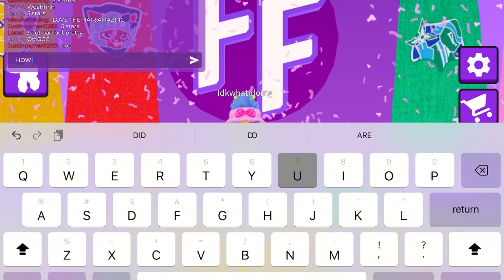Me and my sis trolling in fashion famous 🧌👹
Fashion famous
trolling gameplay
funny lying to people we gave them 5 stars when really we gave them 0
purposefully freakish outfits
Roblox edit
jojo siwa karma
Britney mason fashion
be an alpha Roblox
funny Roblox meme
trolling with my sister
Roblox trolling with my sister
Fashion famous trolling
Funny fashion famous
Ugly Roblox outfits/ styles